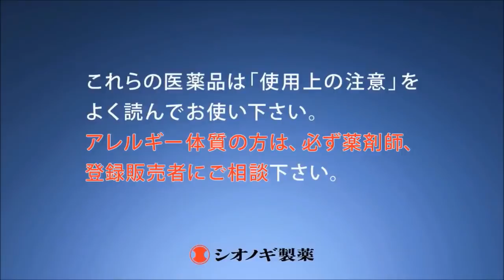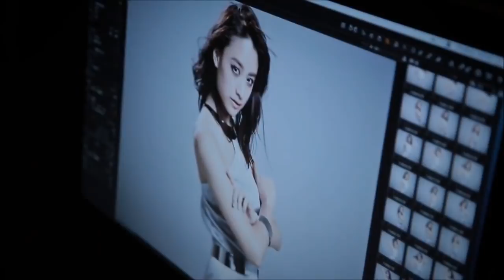Mizuki Yamamoto Shionogi Pharmacy Ad